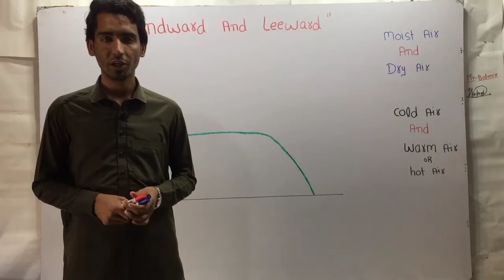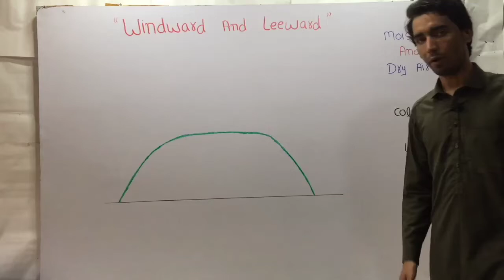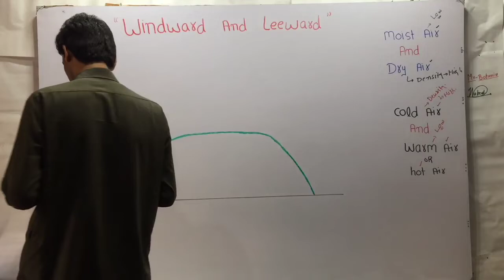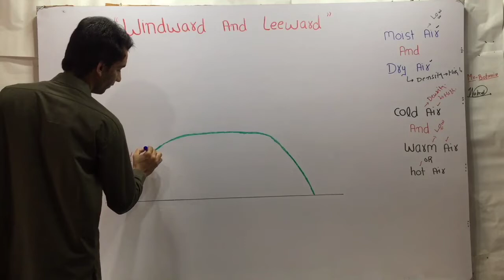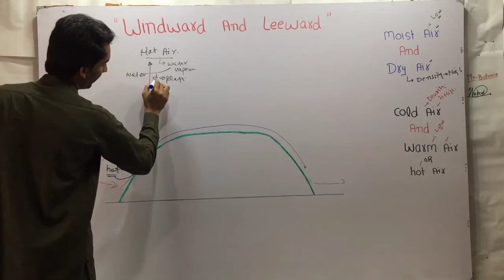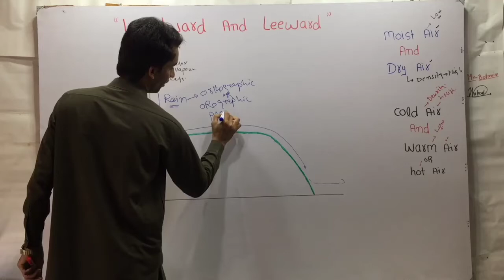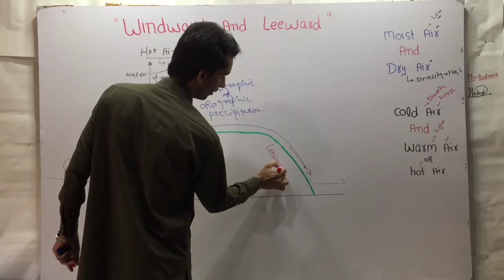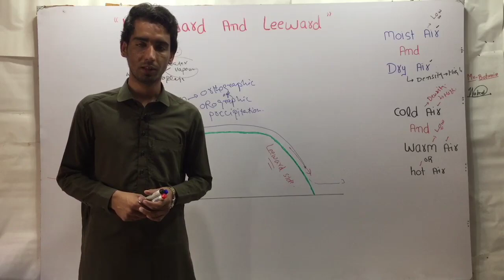Windward And Leeward Side Of Mountain (Lecture 8) In Hindi/Urdu.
windward and leeward explanation
windward and leeward